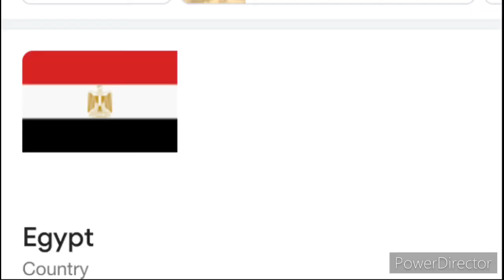Sous canal block by per day cost 400 million dollars